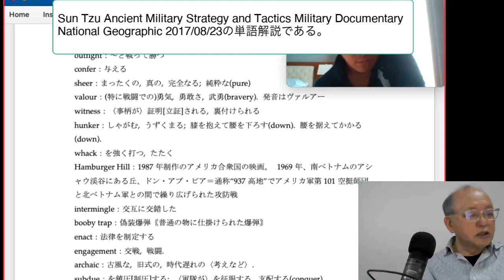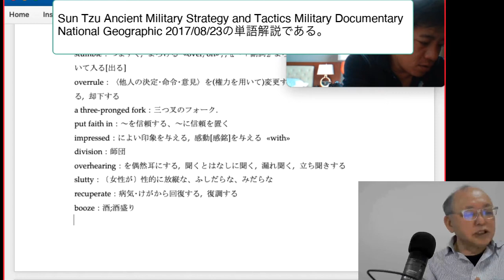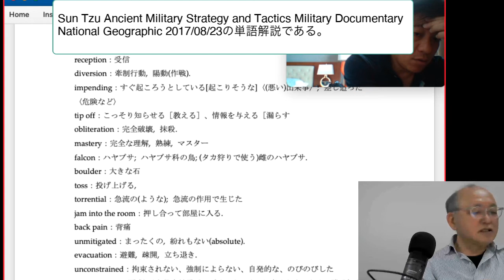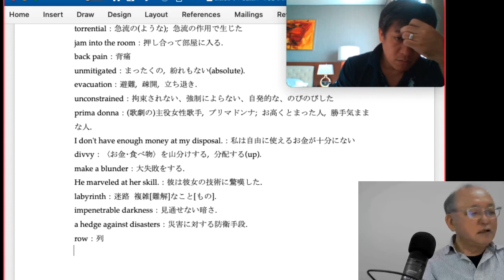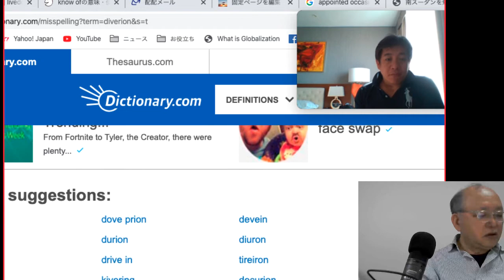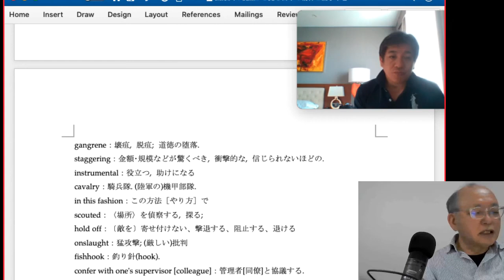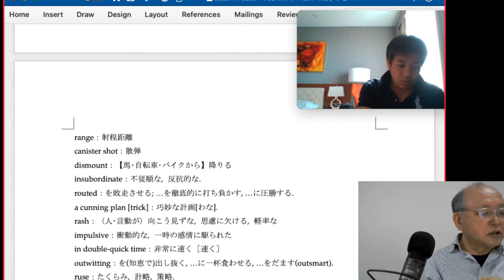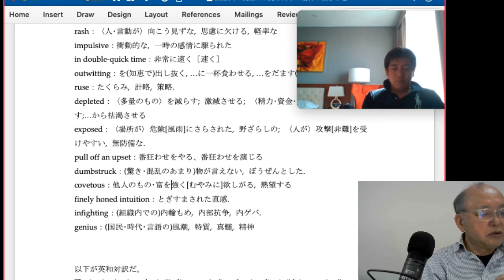Sun Tzu Ancient Military Strategy and Tactics Military Documentary National Geographic 2017:08:23の